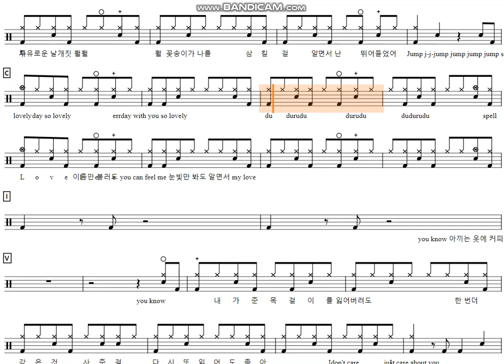[60s Preview] Love Lee(쉬운악보)-AKMU (악뮤)(Drum tutorial,DrumScore,DrumSheetMusic,DrumNotion,드럼악보)